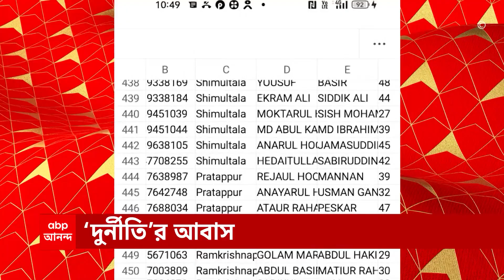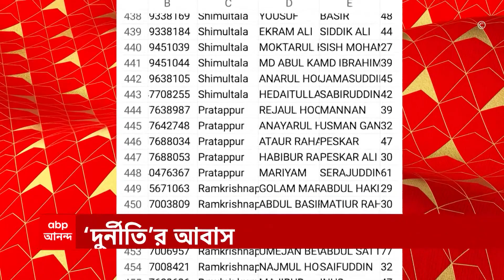TMC: পাকা বাড়ি থাকা সত্ত্বেও আবাস-তালিকায় নাম রয়েছে তৃণমূল প্রধানের স্বামী ও শাশুড়ির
মালদার চাঁচলে পাকা বাড়ি থাকা সত্ত্বেও আবাস-তালিকায় নাম রয়েছে তৃণমূল প্রধানের স্বামী ও শাশুড়ির। তৃণমূলের বিরুদ্ধে আবাস যোজনায় স্বজন পোষণের অভিযোগ তুলে সরব হয়েছে বিজেপি। ঘর পাওয়ার জন্য তাঁর নাম পাঠিয়েছেন দলীয় কর্মীরা। আজব সাফাই দিয়েছেন তৃণমূল প্রধান।